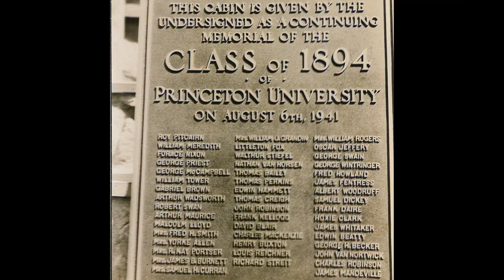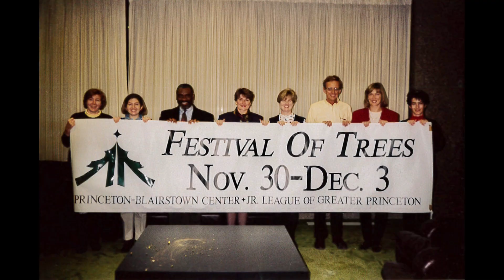PBC 115 Video